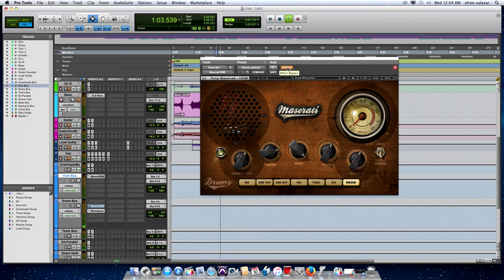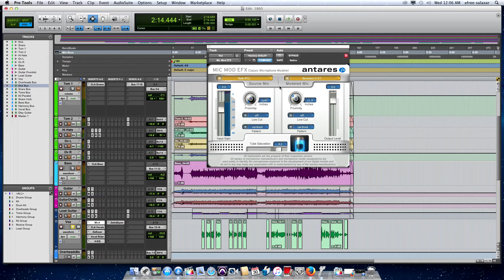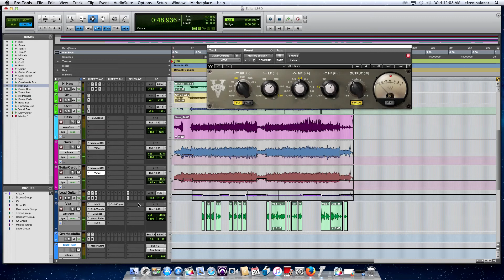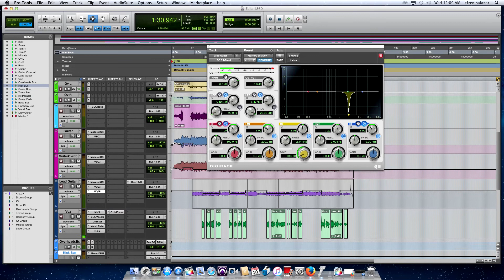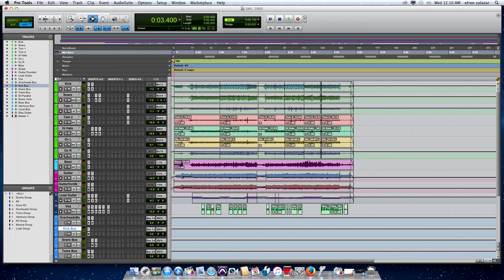COMO HICE EL MIX DE UNA CANCION ROCK POP? VLOG 025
AQUI EN ESTE VIDEO DESIFRO COMO HICE EL MIX DE UNA CANCION ROCK POP. CHECALO DAME TU OPINION.

MUSICA CORTESIA DE
VAINS OF THE CITY